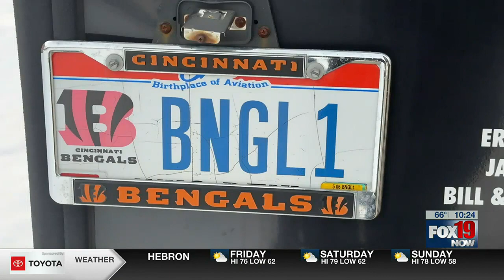'Bengal Jim' on the new Joe Burrow Contract